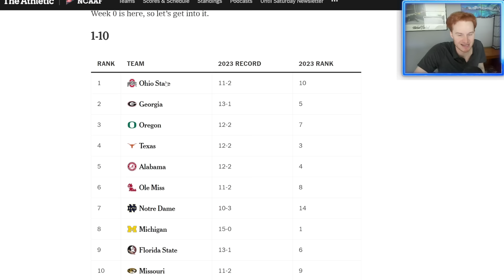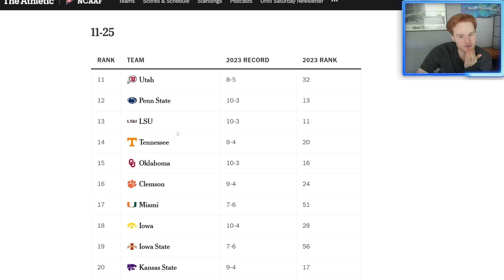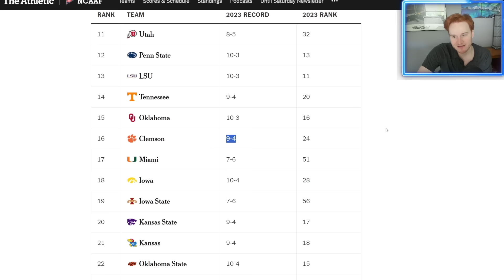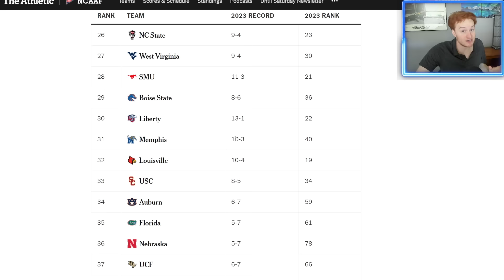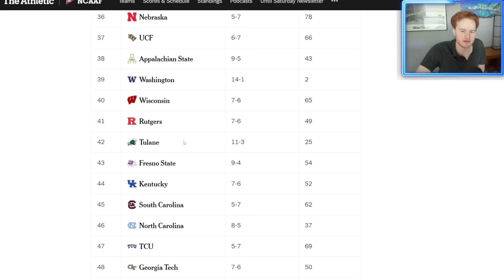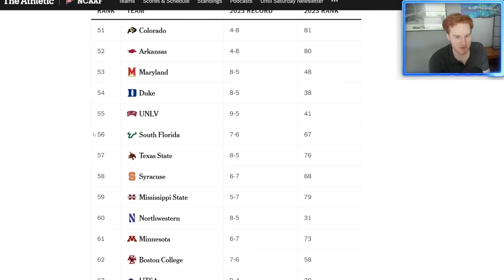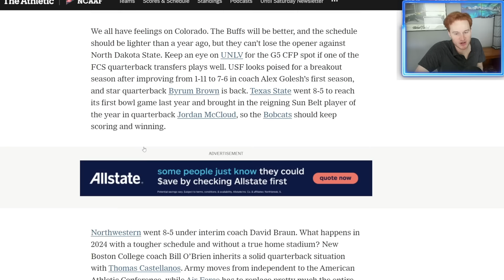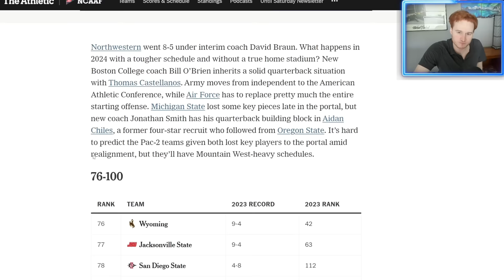EVERY 2024 College Football FBS team ranked from 1-134